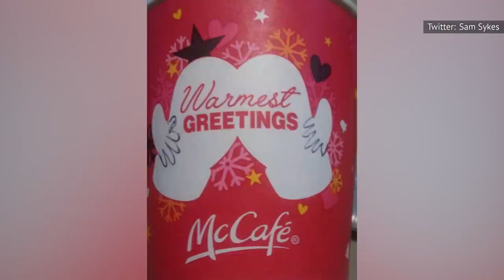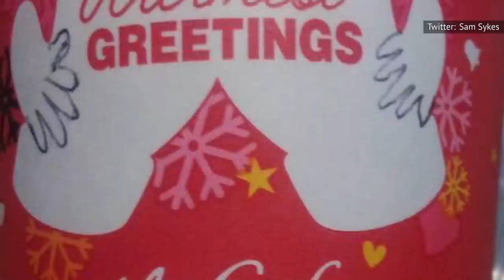The Failed McDonald's Holiday Cup Design That Offended People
Surely there could be no more innocuous item than a novelty seasonal cup available from a fast food restaurant, right? Well, don't be so sure. In 2016, a McDonald's cup released during the Winter Holidays was fittingly decorated with snowflakes, hearts, stars, and a pair of mittens. Not exactly easy fodder for mockery and public outrage you might think, but that didn't stop one enterprising customer from defacing his cup in a way that soon made it impossible to look at the cup's design without giggling (or recoiling). This is the failed McDonald's holiday cup design that offended people.